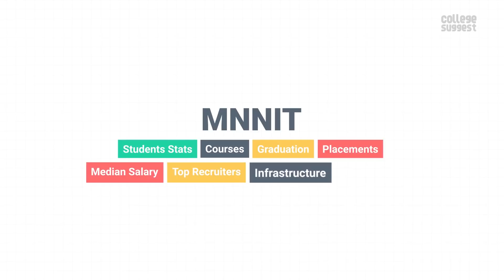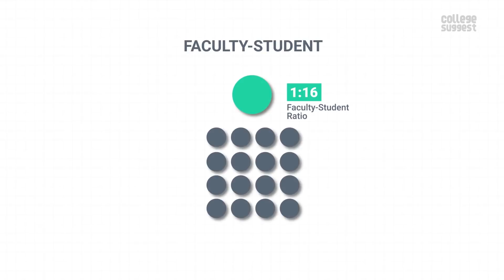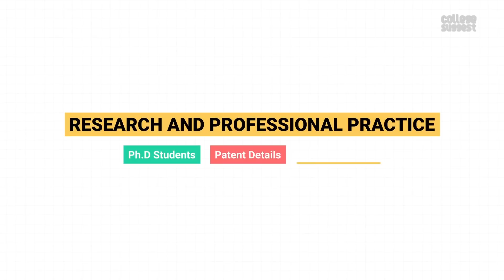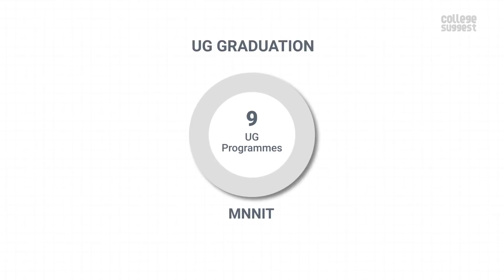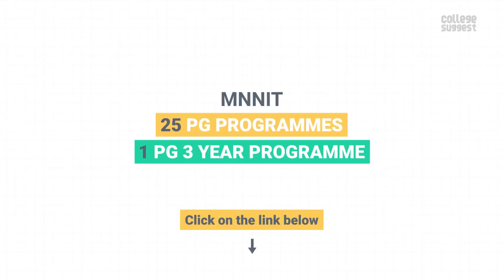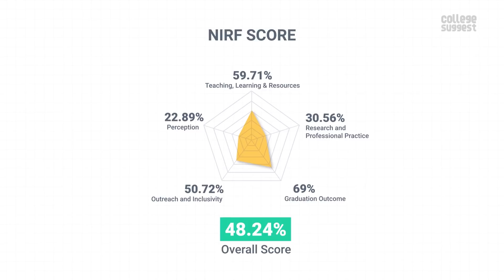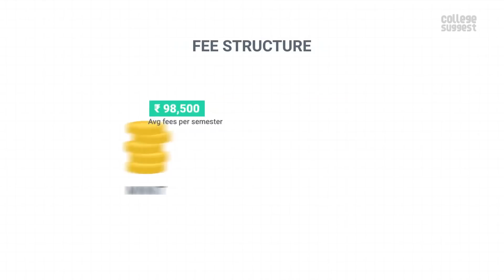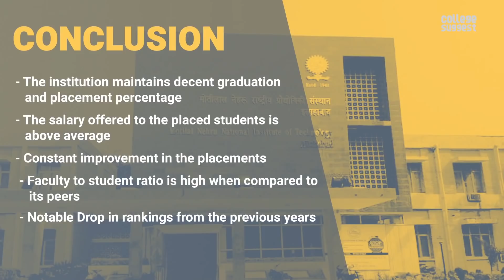MNNIT Allahabad - Review | Students | Faculty | Placements | Recruiters | Campus Life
Welcome to College Suggest’s all-new 2020 series!

Let’s check out Motilal Nehru National Institute of Technology’s Student Stats, Courses, It’s performance on Graduation, Placements, median salary, top recruiters the infrastructure and fee structure.

We are also comparing the performance of MNNIT with NIT Rourkela, NIT Surathkal, and NIT Warangal, to see if it’s performing on par with its peers.

00:00 MNNIT Allahabad Intro
01:09 MNNIT Allahabad Approved Intake
01:23 MNNIT Allahabad Student Stats
01:31 MNNIT Allahabad Faculty stats
01:58 MNNIT Allahabad Annual Expenditure
02:52 MNNIT Allahabad Patent Details
03:00 MNNIT Allahabad PhD stats
03:13 MNNIT Allahabad Fund Received through various projects
03:45 MNNIT Allahabad UG Graduation, Placement and Median Salary
04:33 MNNIT Allahabad UG Overall performance over the years
04:42 MNNIT Allahabad PG Programs
04:53 MNNIT Allahabad Recruiters
05:21 MNNIT Allahabad Diversity
06:07 MNNIT Allahabad Perception
06:24 MNNIT Allahabad Overall NIRF score
06:35 MNNIT Allahabad Admissions
06:45 MNNIT Allahabad Location
07:08 MNNIT Allahabad Campus life
07:46 MNNIT Allahabad Fee structure & Return on Investment
08:19 MNNIT Allahabad Conclusion

As always, we will only consider the facts that are submitted by the college to the NIRF for the 2020 Ranking and here is the link to the NIRF files